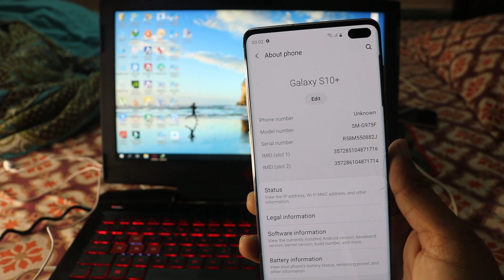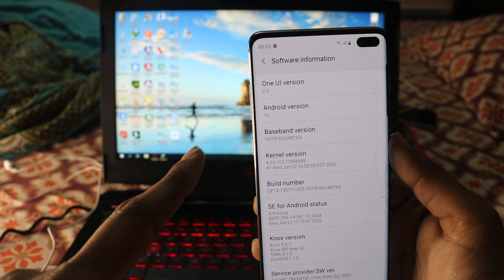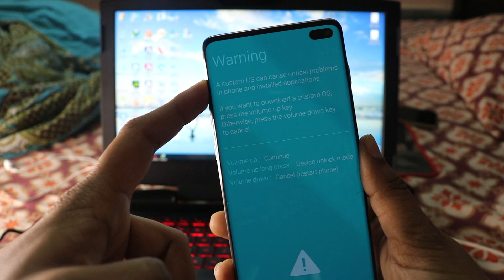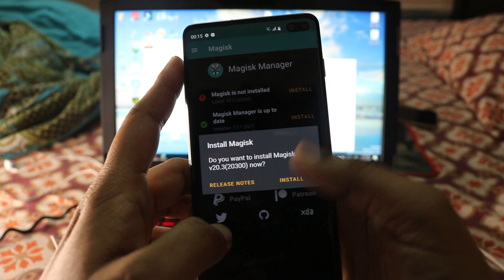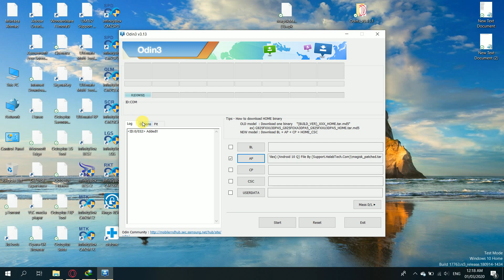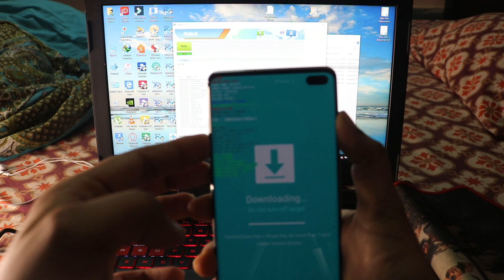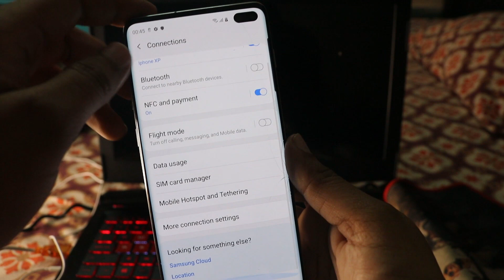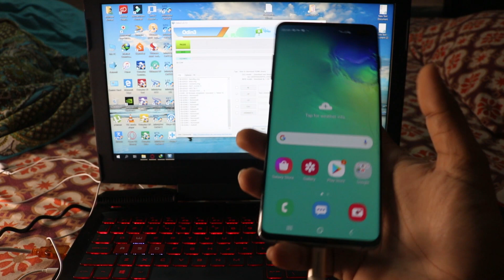Andriod Version 10 ROOT | GALAXY S10 | S10e | A50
Hi guys in this video im gonna show you how we can root samsung galaxy andriod 10 version. this method is very easy you can root your own phone easily.